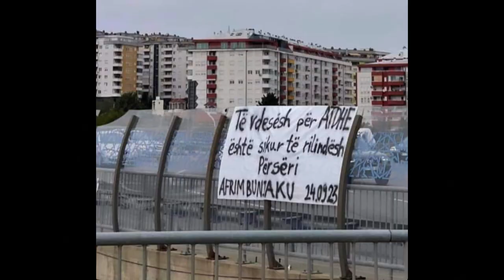HEROIZMI DHE SAKRIFICA E AFRIM BUNJAKU NJË TRIBUT PËR TOGERIN E KOSOVËS